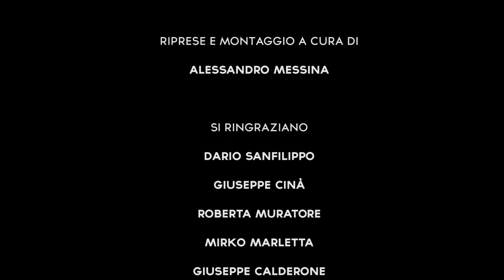NOI RAGAZZI INVISIBILI | CORTOMETRAGGIO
Cortometraggio di Sara Ribuffo, girato a Palermo con la collaborazione di Alessandro Messina.

Basato su fatti di cronaca, mette in evidenza ciò che i giovani sono per la società e per se stessi, dimenticando l'essenza di cui sono fatti e di quanto sia fondamentale la vita pur non accorgendocene.

Per l'interpretazione
Dario Sanfilippo
Giuseppe Cinà
Roberta Muratore
Mirko Marletta
Giuseppe Calderone

Palermo, 2017 ®